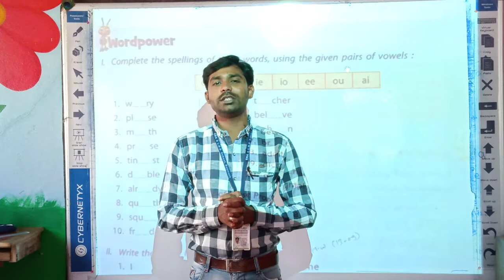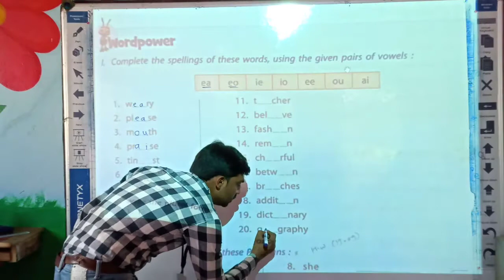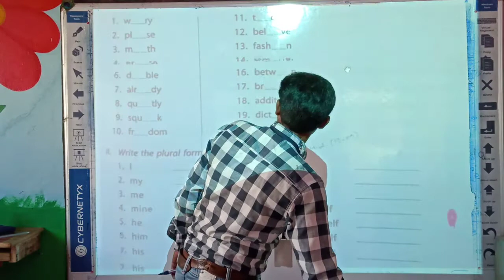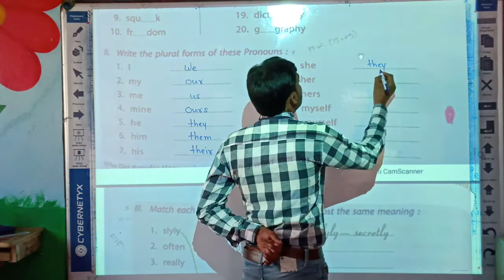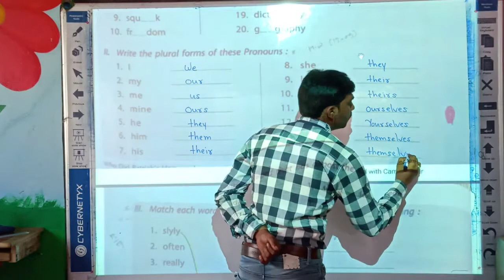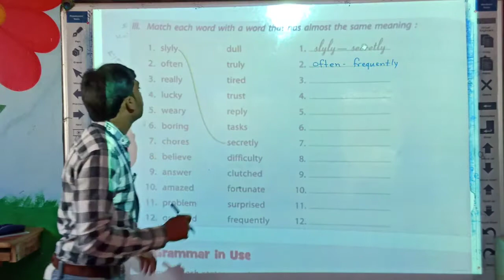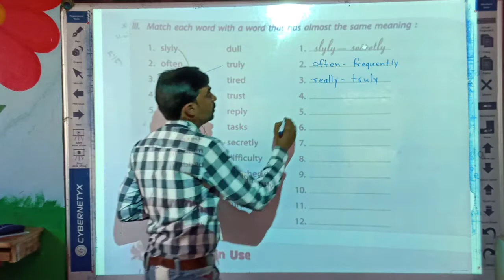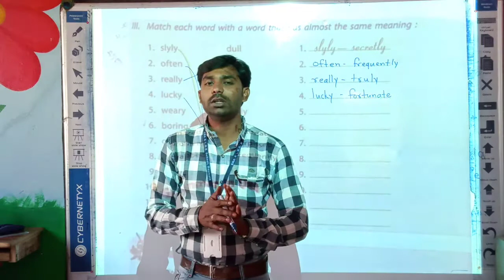5.Who did Patrick's Homework LBS school Riyaz sir Kurundkar Class 5th Sub: English Ch:5 (video-3)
Riyaz sir Kurundkar
LBS school Basmath
Class: 5th
Sub: English
Ch : 5. Who did Patrick's Homework
video-3